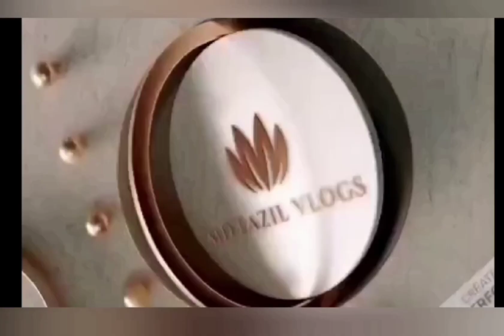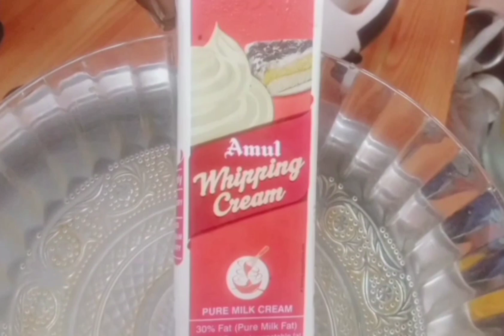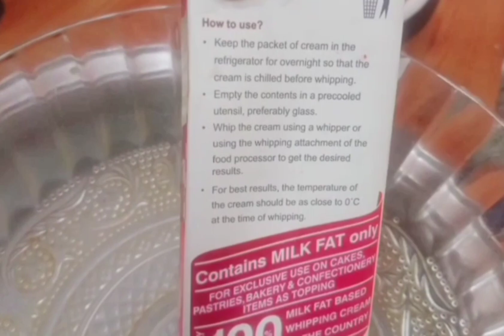Ramazan 9 th day vlogs in tamil vlogs ❤️❤️❤️❤️